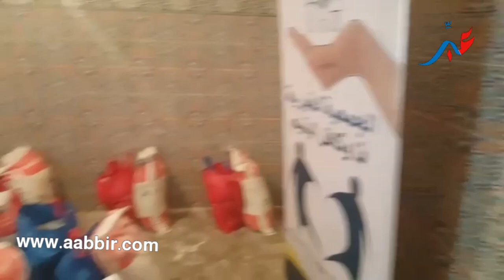مبادرة طيبة للجمعية الخيرية أنا وكافل اليتيم.. توزيع القفف بالجبال والقرى